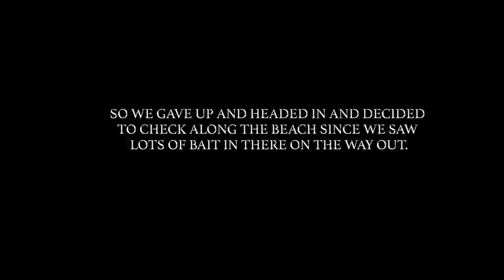Catching Bluefin on the Shimano 170F Jerkbait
This is a video over 2 days fishing bluefin tuna foamers on the beach where we'd normally catch rockfish.  We were fishing the Shimano 170F Jerkbait and the Yozuri 170F Hydro Minnows.